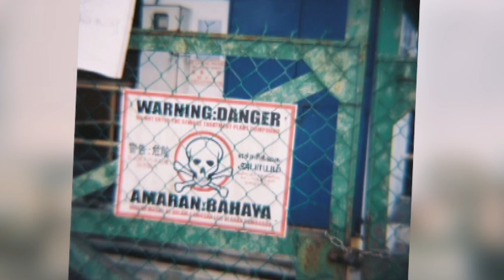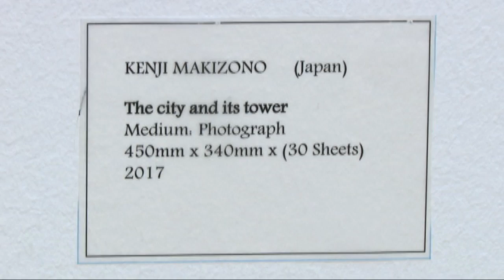Rizal's ASEAN: We keep these lives ... in these photographs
For this episode of Rizal’s ASEAN, I sat down with three photographers from three different countries.

The artists, Rizki Maulana, Kenji Makizono and Ridduan Ismail attempt to capture what they believe to be representing the present time.

Their youthful energy are apparent in their works, from fashion to utility towers in the Klang Valley.

Each has different style and approach to document the spirit of time in Malaysia (and Indonesia). I asked Rizki, who left for Indonesia several weeks ago (with Indonesian singer Emir Hermono) what would be the perfect caption, if he were to take a ‘mental photo’ of the current happening in the region, especially in Malaysia and Indonesia.

Rizki pondered momentarily before he carefully offered his thoughts.  “A Season of Change," he said, matter-of-factly.

"Why? A lot of change is happening, but it is difficult to know if this is for the better or worse. People don’t know what will happen to them. This uncertainty, I think people will find out what is good for them in the long run," he concluded.